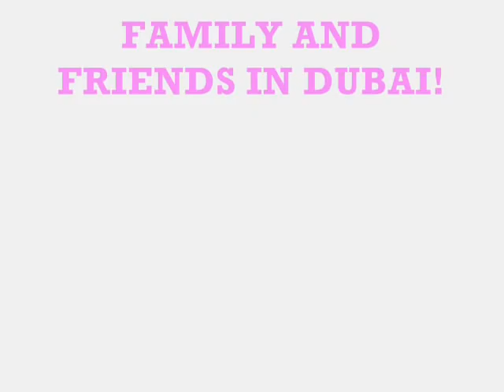DUBAI BABY!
My friends and family in 'Dubai!! Kickin' it!